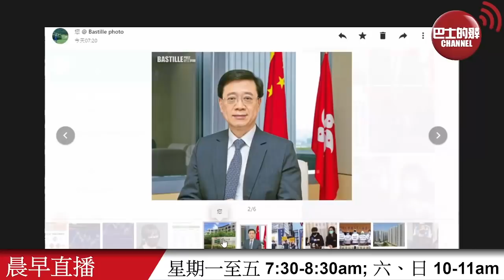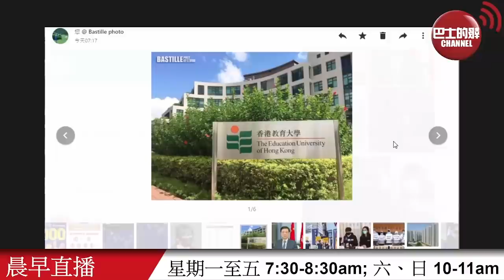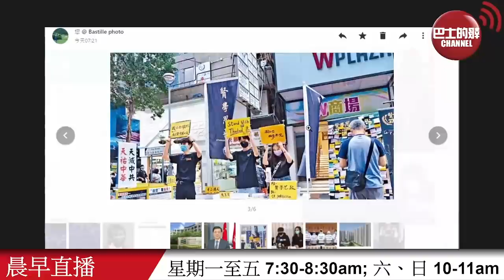【晨早直播】國安處拘「賢學思政」4年青成員，涉嫌串謀煽動顛覆國家政權罪，再拘賢學思政發言人黃沅琳。 浸大理大嶺大教大已將國家安全教育列必修，港大中大科大城大何時開始？ 21年9月23日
9月23日【晨早直播】 主持: 尚風、阿傑

逢星期一至五，早上 7:30​-8:30​am，星期六、日 10-11am，巴士的報《晨早直播》，充滿養份  認識世界，香港 國際 時事 財經 評論 趣聞 新知。